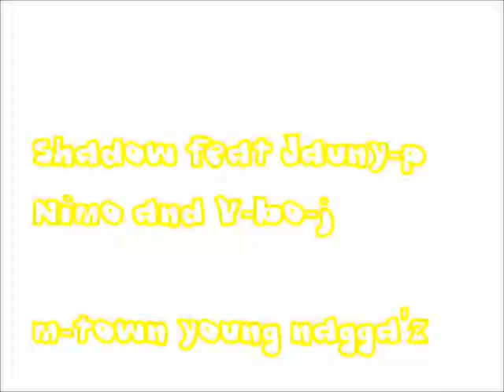Shadow feat Jauny-P_Nimo and V-bo-j ( M-town Young Nagga'z )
Mtown Young Nigguhz Doin' It Big Again'... Free Tboj And Djp.. Mtown Fam